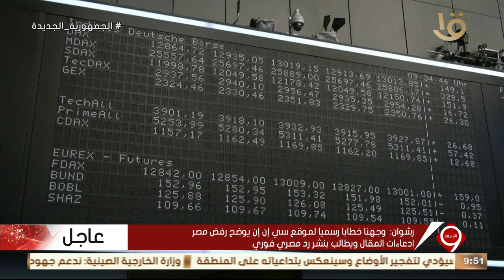أهم أخبار الاقتصاد.. وأسعار النفط